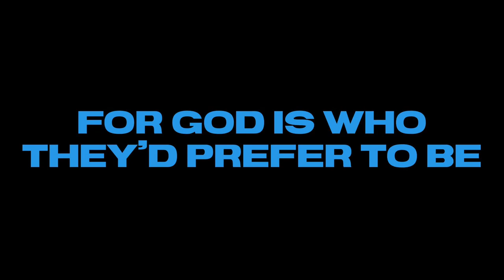as blue as a bruise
tw police violence

Money earned from this single will be going to the National Police Accountability Project.

i wrote and recorded this song as i could hear police sirens & people faintly screaming some ways away. seattle, like most populated american cities right now, is showing symptoms of blind patriotism to authority in ways i’ve feared before. as we reach this new era, may we protect & take care of each other as to make sure we end this era as better people than we started. i only show you this song as a form of release; i do not wish to talk over the Black revolutionaries that have felt this way long before i have. thank you all for listening.

as blue as a bruise (lyrics)

Blue
Is a color that is God to me
For blue’s the color
Of the sky
& lesser men,
Those avid fans of blasphemy,
Will never
Wonder
Why

So blue is the color of their uniforms,
For God is who they’d prefer to be
& God is a rather different shade of blue
That they will
Never see